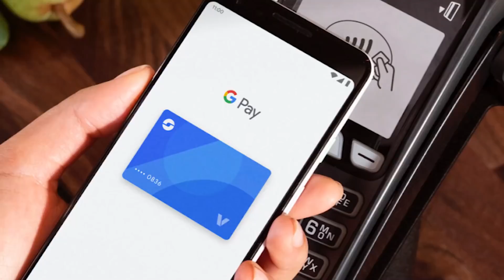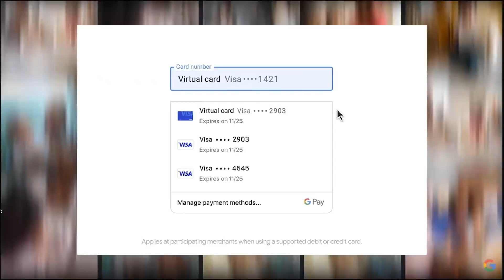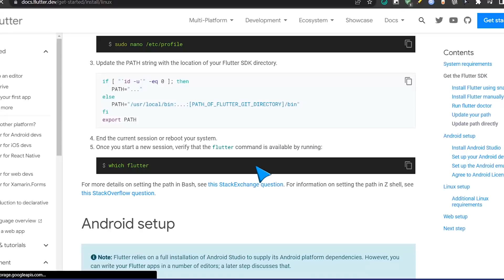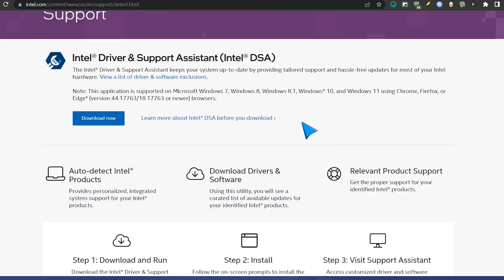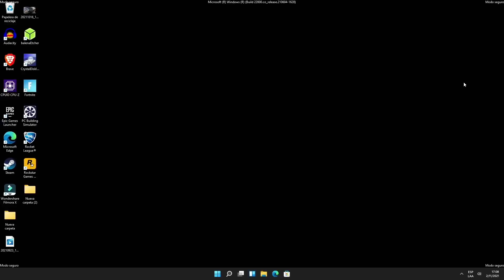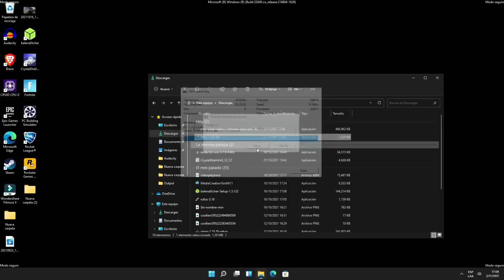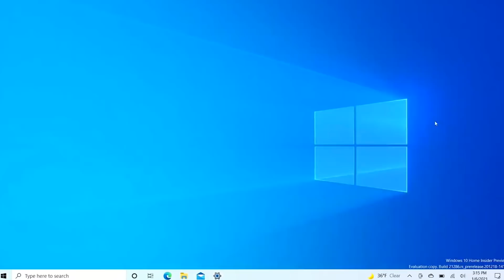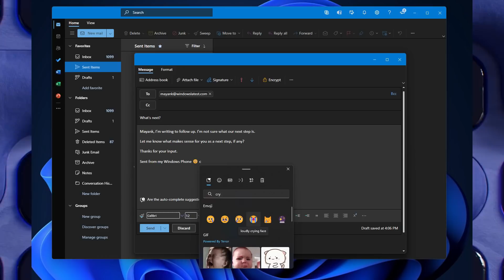REVELAN⚡ Nuevo OUTLOOK para Windows 11 MEJORADO / Ultima UPDATE con PROBLEMAS!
⭐Desde lo más relevante en cuanto al evento de Google I/O, conoce como puedes votar a las mejores aplicaciones de la Microsoft Store, errores en Windows 11 y el nuevo one outlook.